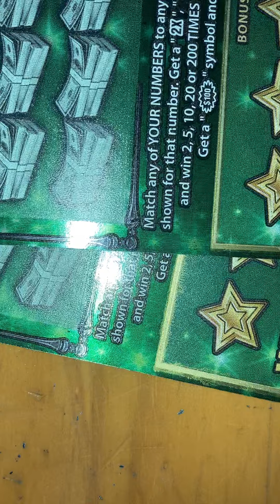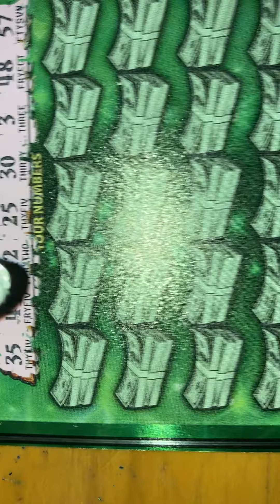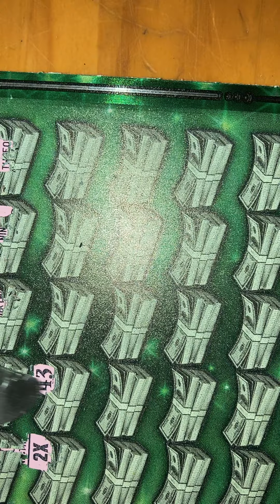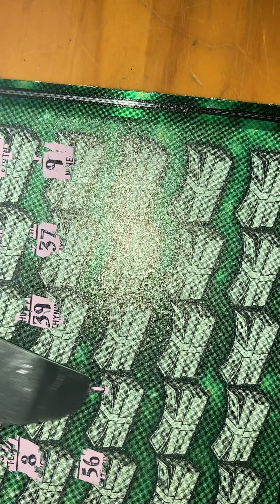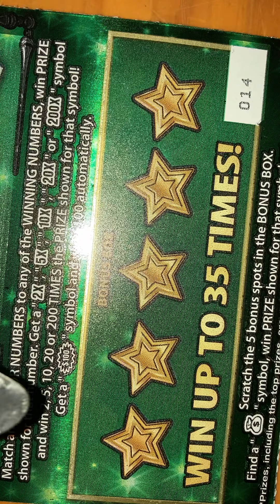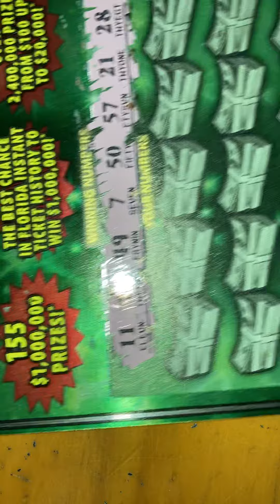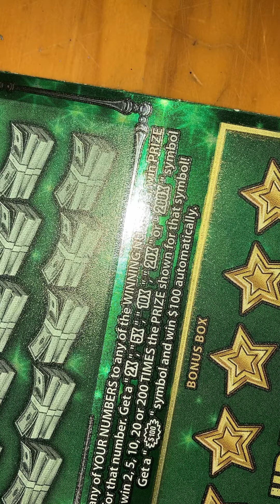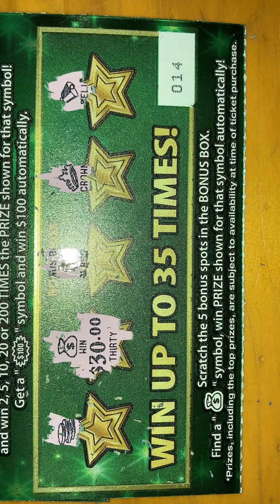Fastest Road to one million!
Two tickets same book